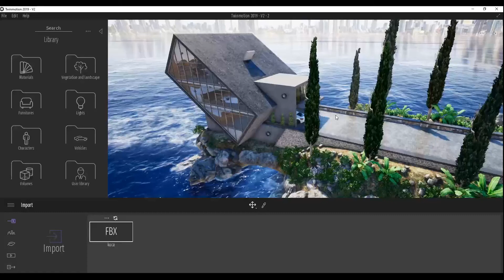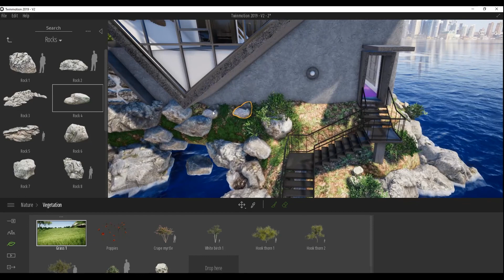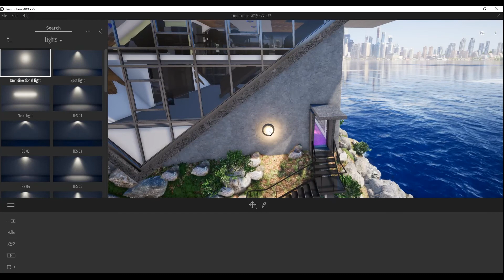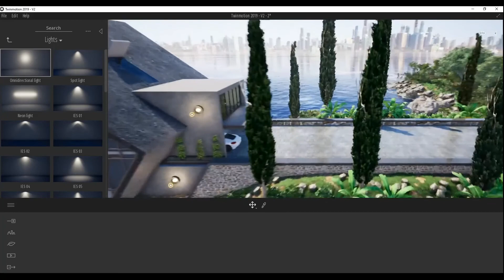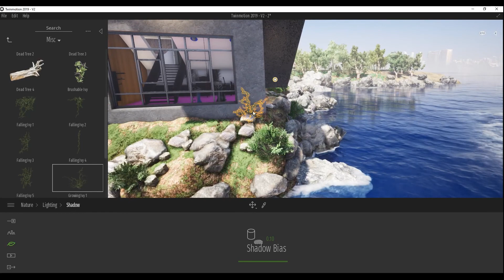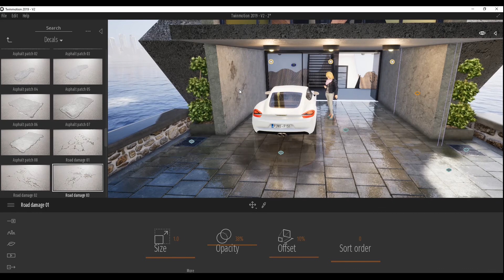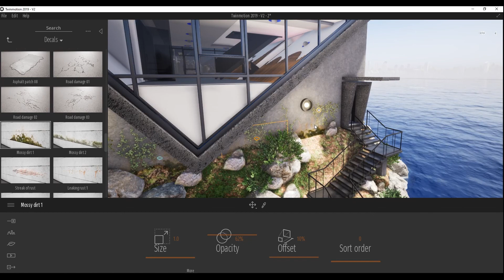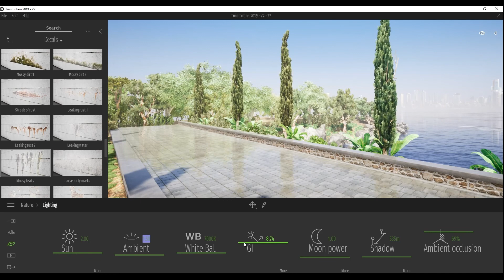TWINMOTION 2019 / 3DS MAX 2020 SLOPE HOUSE ON THE SEA EXTERIOR & INTERIOR ANIMATION (3--9)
Hello everyone,

This is a Twin motion tutorial for beginners, and my latest work regarding architectural presentation and design. This is a full exterior and interior presentation. Please watch it and tell me what you think. I hope you will enjoy it.